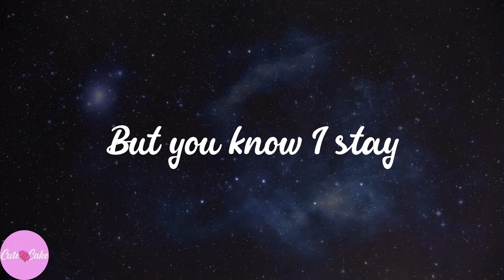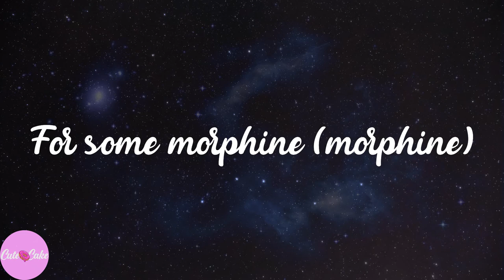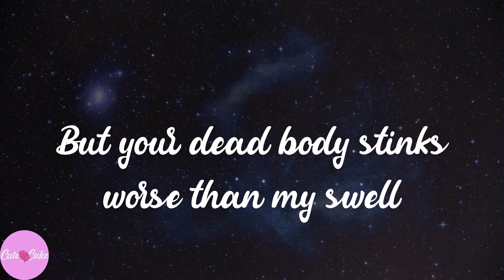Yung Lean - Ginseng Strip 2002 (Lyrics)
💞Ginseng Strip 2002 lyrics:
2003